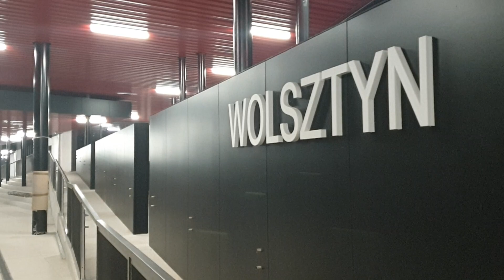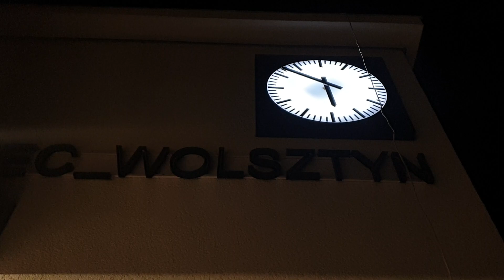Dworzec w Wolsztynie oświetlony, 24.09.2020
Zintegrowane centrum komunikacyjne w Wolsztynie oświetlone